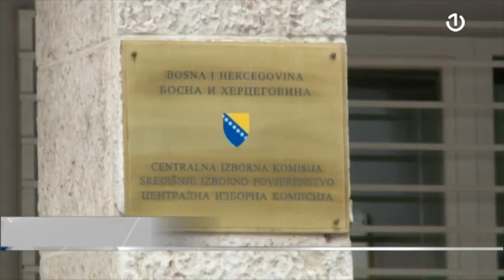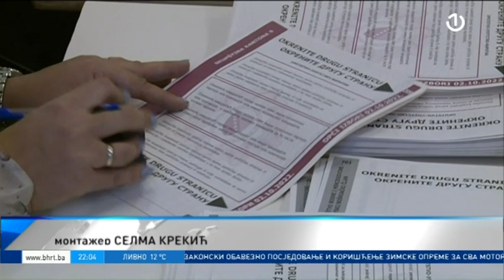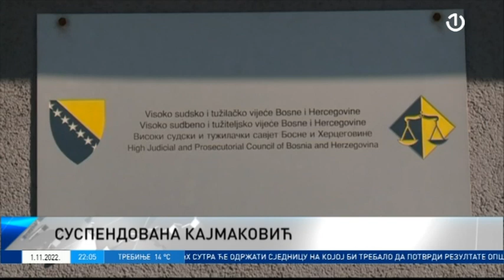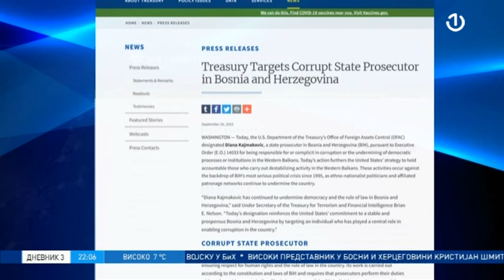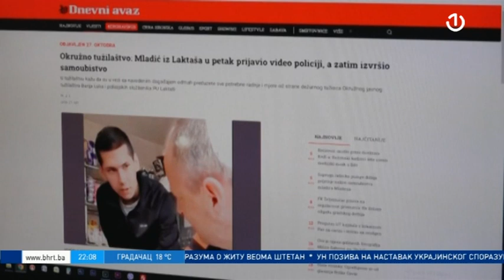Dnevnik 3 - 01.11.2022.